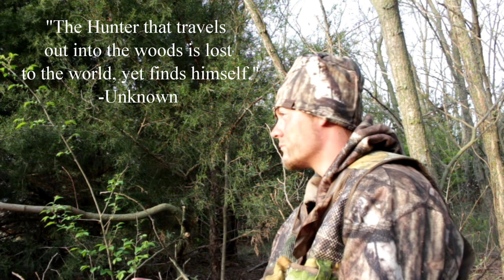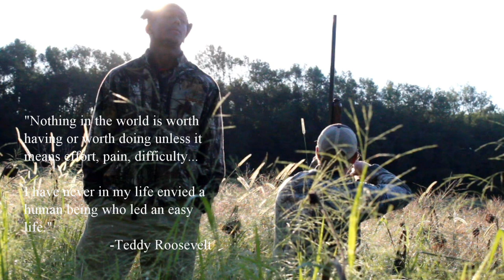Why We Hunt Revisited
This is a remake of one of my first major projects I posted back in September of 2016.  I feel as though I have learned a great deal in that short period of time and wanted to use my new found knowledge to make an updated version that I hope to be much better and that ya'll will enjoy.  Thanks

- TheFatRat - Monody (feat. Laura Brehm) (Orchestral Remix by sJLs)

Stock Footage:
-Videvo.net

-Videos.Pexels.com